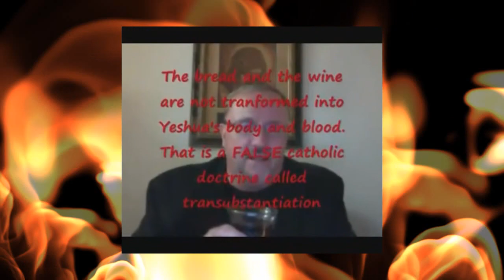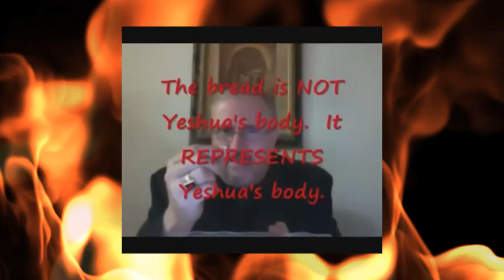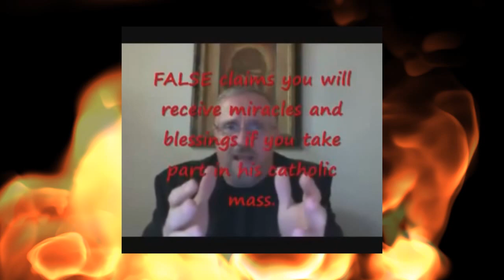Papist Hireling Paul Begley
Paul Begley is an obvious servant of the Vatican. He is NOT a Bible-believing Christian!